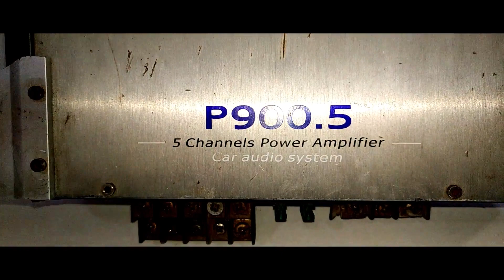Inside of an Car Audio AMPLIFIER || Amul Luthra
So my curiosity took over and i opened up an Car Audio Amplifier just to see whats inside. And i am not disappointed at all with this one a more than a decade old one haha. Still works absolutely fine so who cares if its old or not right. So if you guys haven't seen internals of any car audio amplifier jump right in. And i promise you guys you won't be disappointed.